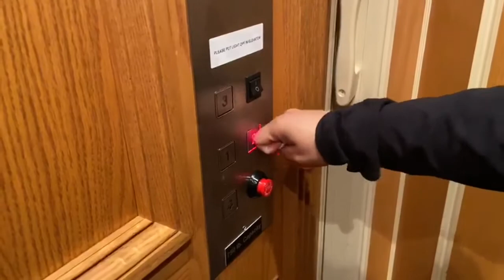Vlog Things In Brigantine!!!